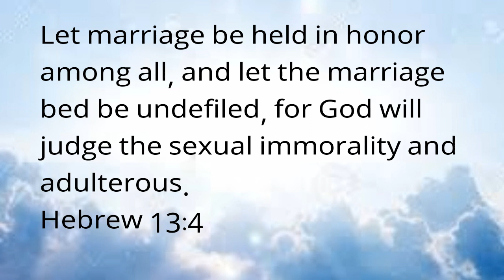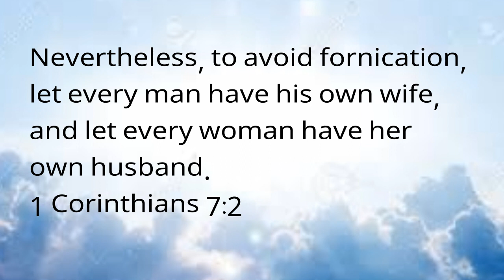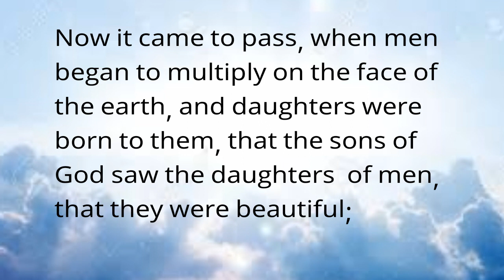Sleeping in the buff...(this video has an error!)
There were a number of you who did not agree this was a concern. I pray the will of Our Father be done in all of our lives.

*I want to add a note: I am still learning and really want is all to have a clear understanding of Our Father y. I do believe Our Father WANTS a husband and wife to be comfortable 'without' clothes together.  This would compliment scripture.